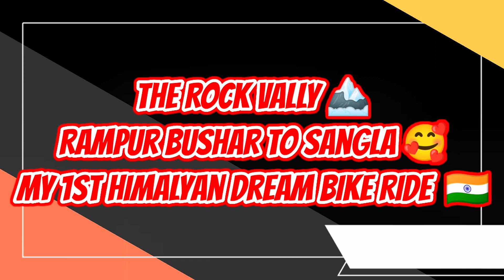The Rock Valley 🏔️ My 1st Himalayan Dream Bike Ride😎 Rampur Bushar To Sangla Valley Full Road View🇮🇳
India' Most Beautiful & Dangerous Highway # Complete Family Travel Guide 🇮🇳 2022

# The Explorer Man#

If You Plan To Travel All Over World So Watch Our Videos Or Ask Any Query In Comment Because We Travel With Our Family Most Of States, City's And Other Places Also

In Our Video's You Can Also Watch

* Good Hotel Check-in For Family & Individual
* Good Food Availability In All Our Nepal
* Vegetarian Full Details Because We All R Vegi
* Local Side Seens
* Caves
* Waterfalls
* Adventure
* Marketing With Discount
* Local Guide
* Devotional Exploration Also
* Fuel Consumption & Budget Travel For Indivisual & Family

# The Explorer Man##

##_ Will show you all the precious time spent in life along with walking here, because life is the most precious journey, then live every moment with happiness._##

##_ आपको यहां घूमने फिरने के साथ-साथ जीवन के सभी बिताए कीमती वक्त दिखाएंगे, क्योंकि जीवन ही सबसे अनमोल यात्रा है तो इसके हर पल को खुशि के साथ जिये।_##

## The Explorer Man##

## Wait And Watch Our Next Video's 🥰🌸🙏